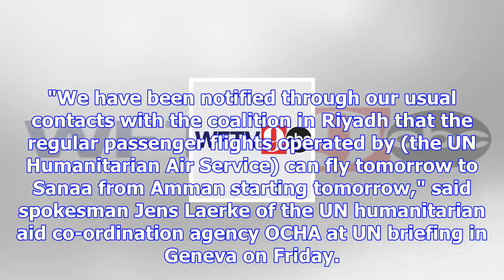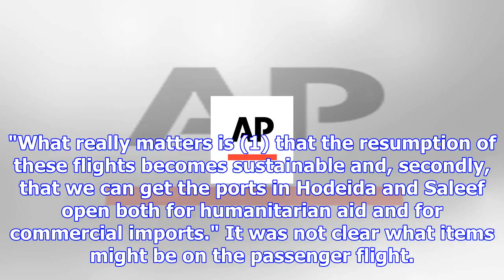Saudi coalition oks resumption of un flights to yemen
The Associated Press Published Friday, November 24, 2017 2:58PM EST GENEVA -- The Saudi-led coalitio...